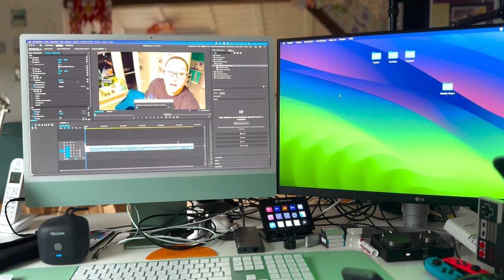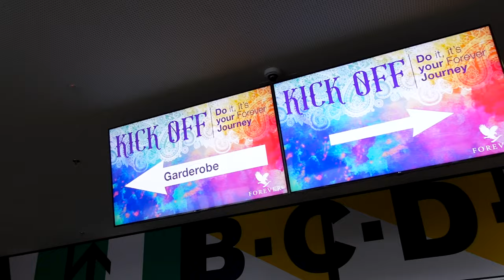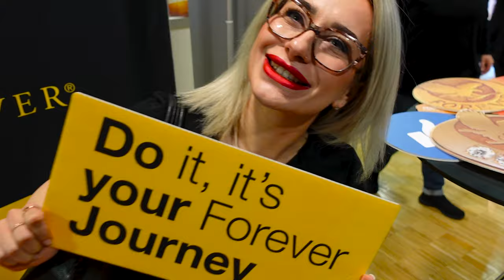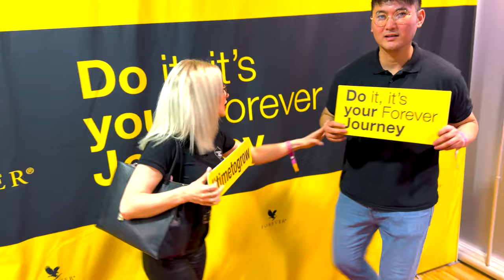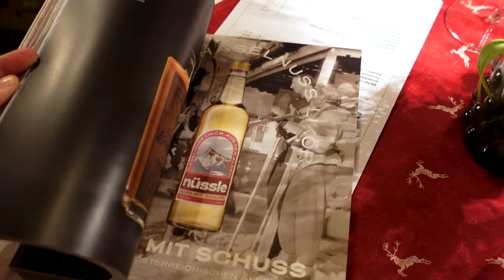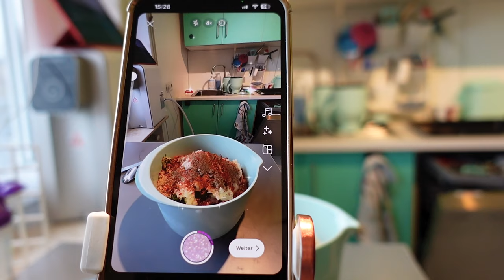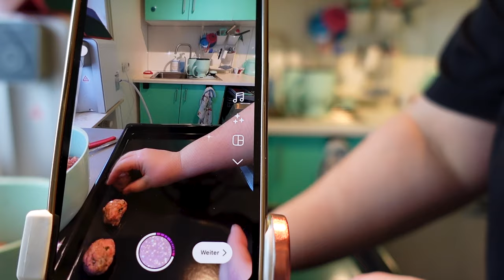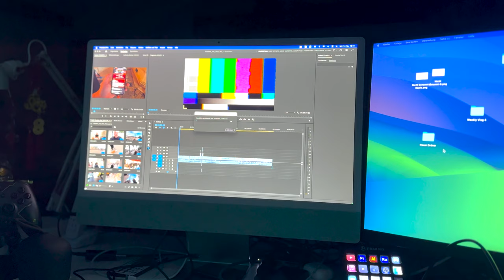Innsbruck | Kitzbühel | Kick Off 2024 | Rosi's Sonnbergstubn - Weekly Vlog #4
Es ist angerichtet. Straight outta Austria, genauer gesagt aus Innsbruck und Kitzbühel. Anlass war der FLP Kick Off 2024 in Innsbruck und warum nicht einfach noch ein paar Tage dran hängen und Tirol und Co. näher anschauen?
Zunächst kommt ihr in diesem Vlog mit auf die Reise zum Kick Off und nach Kitzbühel. Seit gespannt auf die kommenden Vlogs aus Innsbruck und Salzburg 😍